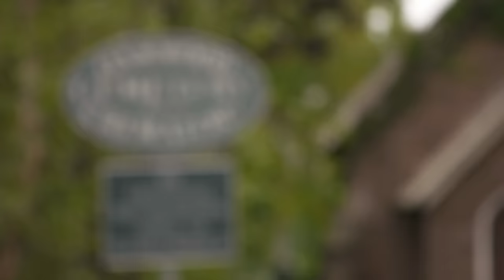The Legendary History Behind Niagara Falls | Legendary Locations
Learn about the legendary history of the Niagara Falls waterfall.

🇬🇧 Catch full episodes of your favourite Discovery Channel shows on discovery+